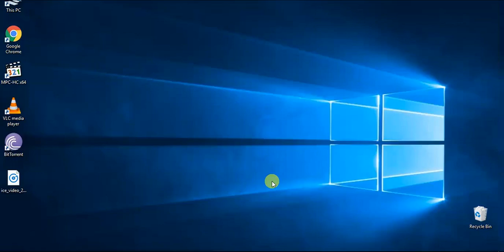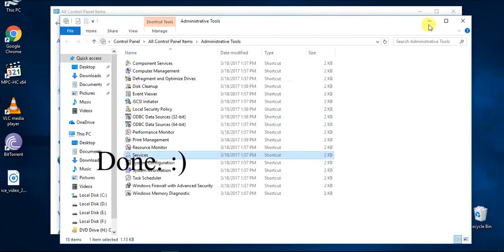How to Disable Windows 10 Auto Update | Sinhala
Windows 10 Auto Update වෙනවාද ?  එහෙනම් මේ වීඩියෝව නරඹා එය නවත්වගන්න.

How to disabled windows 10 auto update.